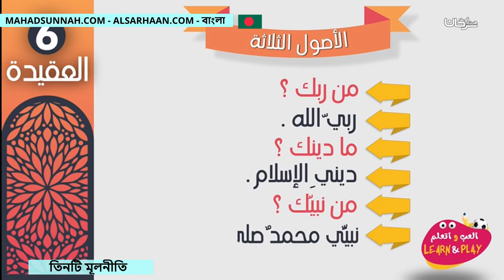তিনটি মূলনীতি الأصول الثلاثة